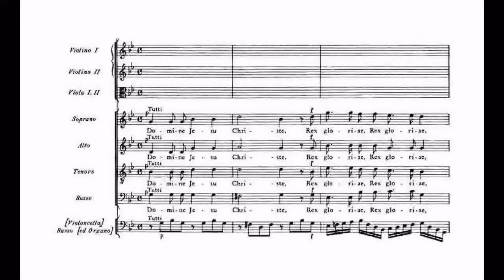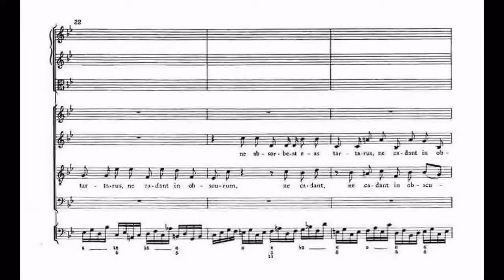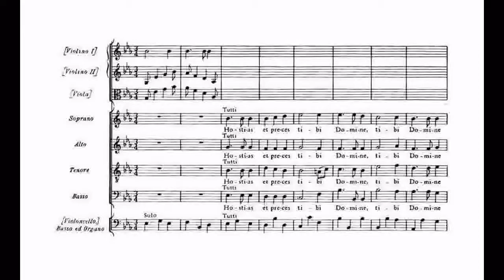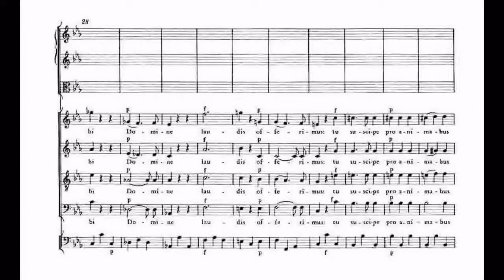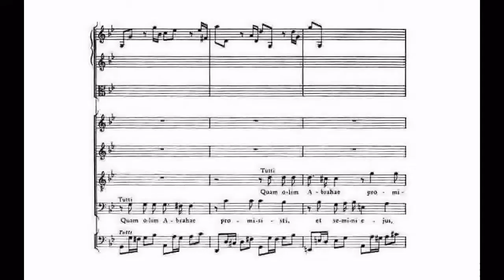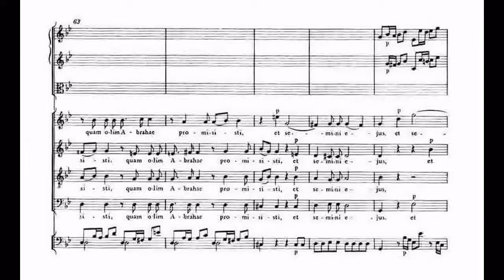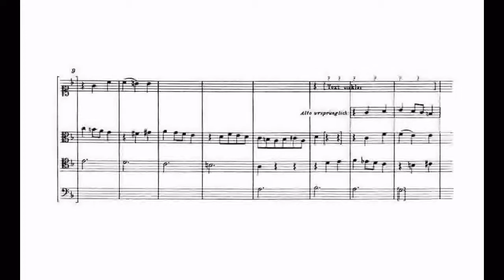Mozart - Requiem según autógrafo - 3. Offertorium y Amen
Ch. Spering, I. Martínez, M. Groop, S. Davislim, K. Youn. Das Neue Orchester, Chorus Musicus Köln.
1. Domine Jesu 00:04
2. Hostias 03:23
3. Amen 07:14